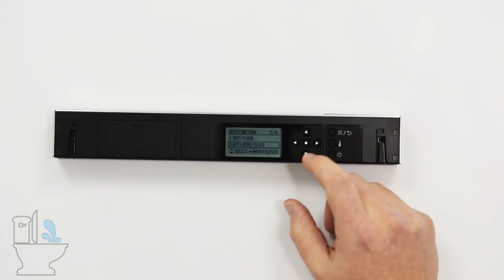TOTO Neorest Auto Opening Lid?!?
TOTO Neorest auto opening lid, good or bad? Many Bidets is here to talk about the benefits of an auto open feature, as well as how to configure it.

Current TOTO Neorest models this playlist is applicable for:
TOTO Neorest RH: MS988CUMFG #01 and MS988CUMFG #12
TOTO Neorest AH: MS989CUMFG 01and MS989CUMFG #12
TOTO Neorest 700H: MS992CUMFG
TOTO Neorest NX1: MS900CUMFG

Confused and need help picking a bidet?

Transcript:
The Toto Neorest also offers auto opening, as an option.

The auto opening is located under auto functions and auto open, close. Press the enter button to select that.

The auto opening function is a feature that people either love, or they hate. It's a great feature to have for the wow factor. You have a guest come into your home, and they walk into the bathroom. The toilet greets them by opening up. Fantastic, lots of fun, a guaranteed conversation starter. If you're in a home with a lot of pets, sometimes that auto opening can be annoying. If you have a small bathroom and you're going into the bathroom all the time, for things other than using the restroom, sometimes the auto opening can be annoying as well. That's why it's great to know that the auto opening can be turned off.

We've entered into the auto opening settings here. Let's do that again, real quick. On the back of the remote, press the menu option (this top button on the side). Scroll down to number three, auto function. Go down one, hit enter on auto open close. Right now auto open close is on. We can select off and hit the enter button. Now auto open close, is off. When you walk into the bathroom, that auto opening lid is no longer going to open. You'll notice when we did that the other options turned off, because there's no auto opening to select options for. Let's go ahead and turn auto opening back on. I'm just going to hit the arrow key, press the enter button and now we see our next options available.

Auto close delay: so we can select how long it waits, before auto closing the lid and the seat. If the seats up, hit the enter button once we've selected our time frame and that's been saved. Auto open delay. If you know, as an example, that sometimes your dog or your cat might quickly move past the toilet, maybe you set an auto open delay of 30 seconds. You know that when you walk into the bathroom, you're gonna be there a little bit longer. You don't want the pets causing the auto opening to take place, but if you're going to be there for a little bit of a longer period of time... You know that that's when you want to open, you can configure that.

You can also configure what opens when the auto open takes place. By default it is just the lid that opens. Most people keep this default, but also most people don't realize that you can actually change this to the seat and the lid. If you want the lid to auto open and the seat to auto open, when it senses motion near the toilet, you can turn that on. We're going to go and change it back to just the lid, but that is something else that we can configure...

00:00 Introduction
00:06 Opening statement
00:17 Customer opinion(s) overview - Likes & Dislikes
00:59 Turning Auto Open On/Off
01:51 Auto close delay overview
02:40 Configuring options for what opens with Auto Open
03:11 Closing Statement